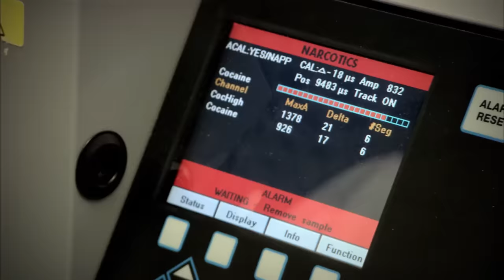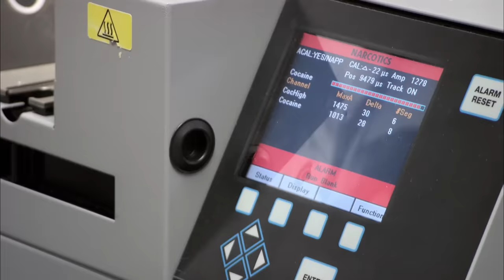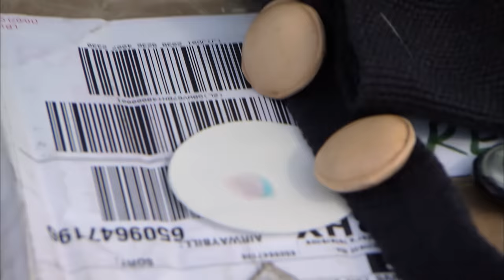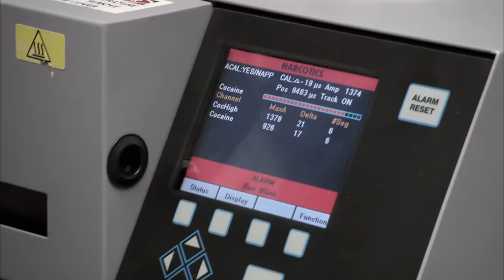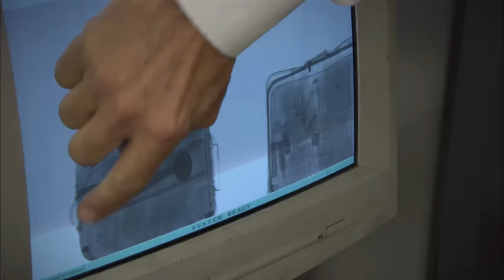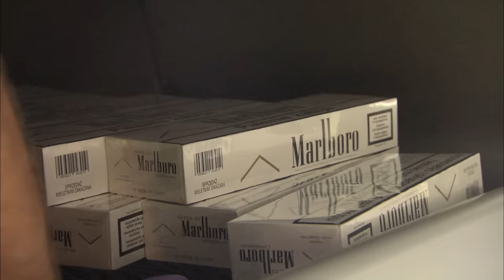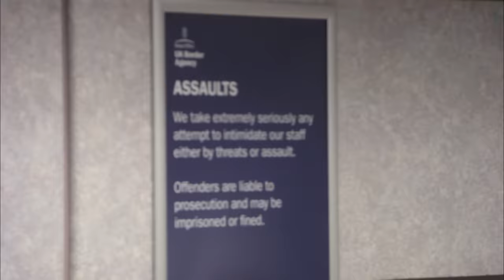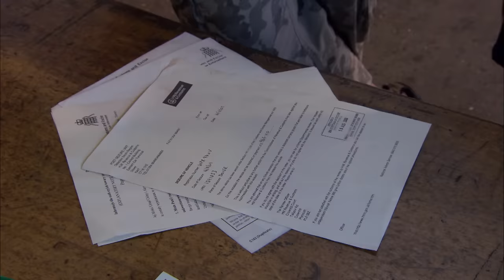Border Agents Protecting the Border from Smugglers | Border Patrol | Locked Up Abroad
UK border patrol agents are protecting the borders from all kinds of illegal activities. Watch as these hard working men and women keep the UK safe from drugs, smuggling contraband and illegal immigrants at some of the busiest airports in the country.